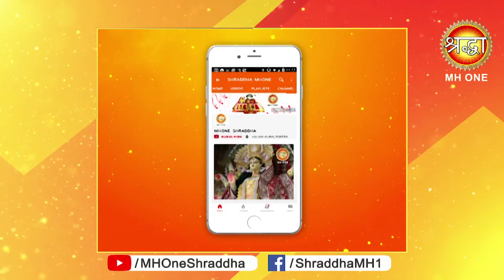मां वैष्णो देवी आरती में हिस्सा ले और दर्शन करें मां वैष्णो देवी के || Evening Aarti | 26 april 2019